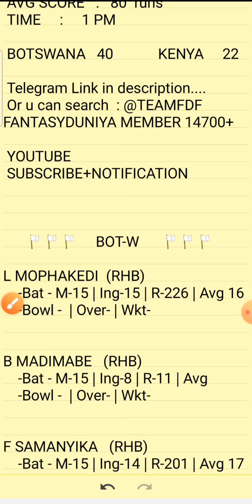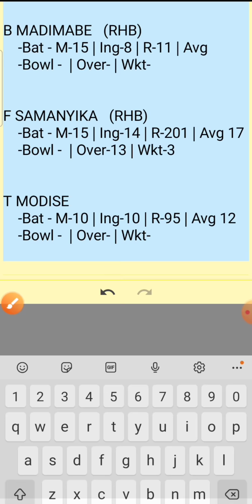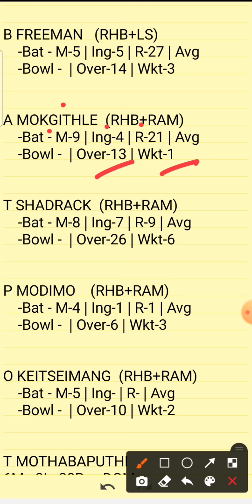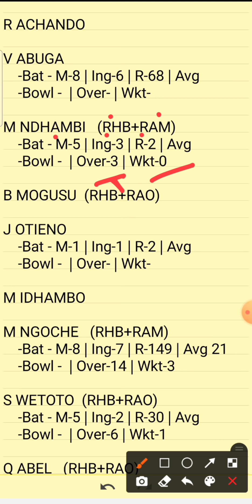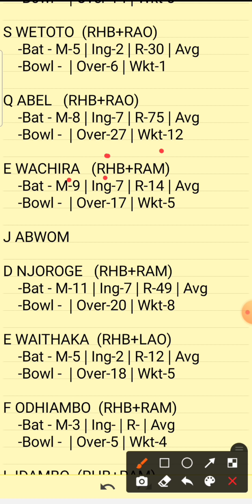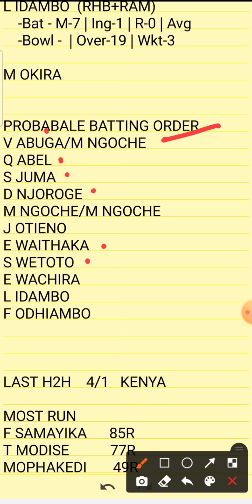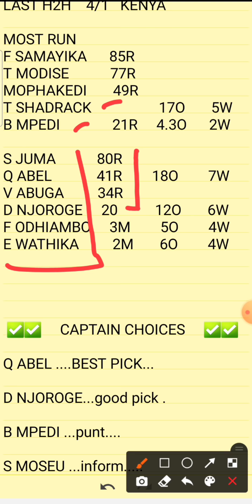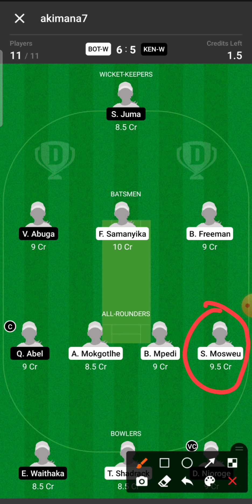BOTW VS KENW DREAM11 TEAM | BOTW VS KENW KWIBUKA T20I TEAM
BOTW VS KENW TODAYS MATCH PREDICTION
BOTW VS KENW TODAY'S MATCH PREDICTION
TODAY DREAM11
TODAY'S DREAM11 TEAM
BOTW VS KENW T20 ANALYSIS
BOTW VS KENW T20 DREAM11 TEAM
BOTW VS KENW TODAY MATCH
RWANDA WOMENS VS BOTSWANA WOMENS
RWANDA WOMEN VS BOTSWANA WOMEN
RWANDA VS BOTSWANA
BOTSWANA VS KENYA
BOTSWANA WOMEN VS KENYA WOMEN

Bot-w vs ken-w
botw vs kenw